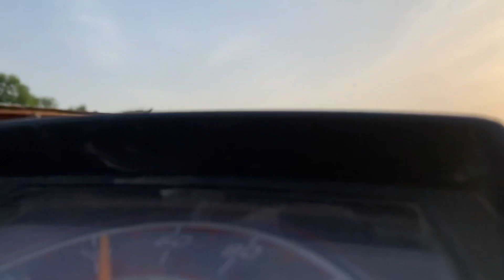Village ki sair | Pakistan village life |Vlog Dakhyn